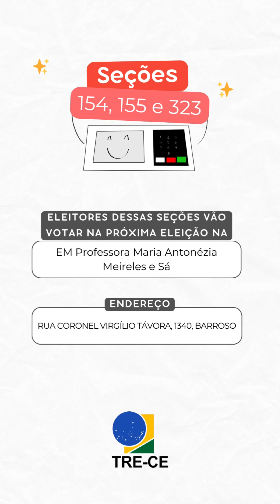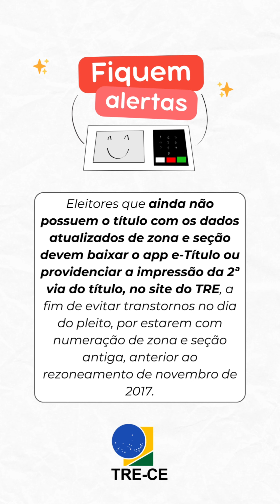📣 Eleitoras e eleitores da 95ª Zona Eleitoral de Fortaleza, atenção!.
O TRE Ceará comunica alterações nos locais de votação de algumas sessões para as Eleições 2024. Verifique todas as informações, incluindo os locais de votação, no site do Tribunal Regional Eleitoral do Ceará (link na bio) e no aplicativo e-Título.  📱✨